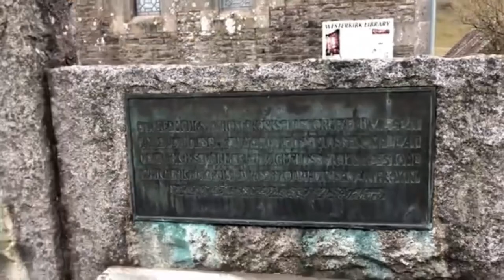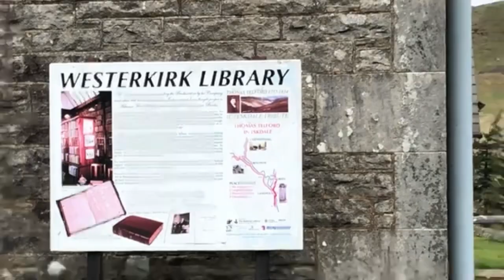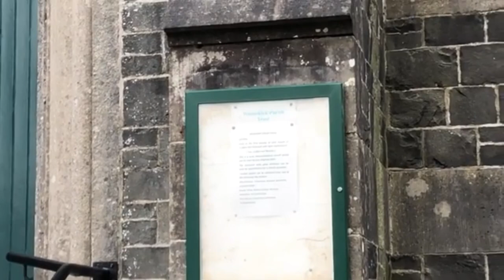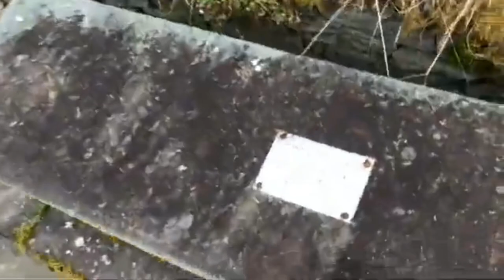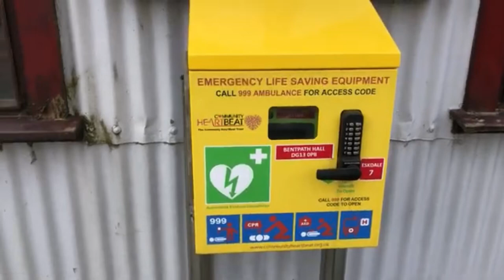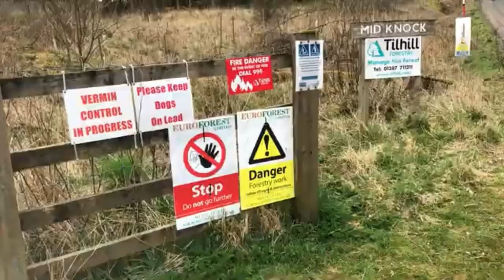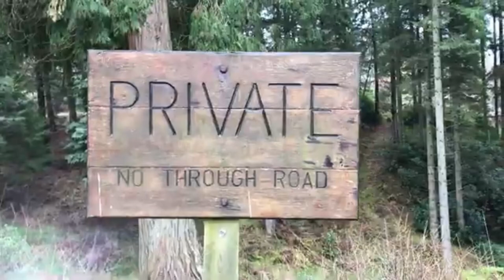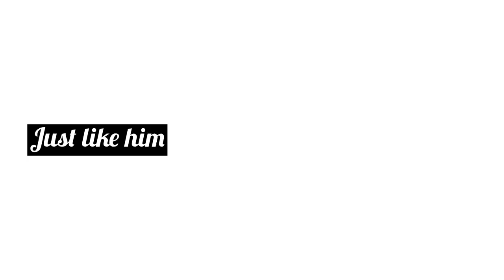VLOGS IN SCOTLAND #38 | BENTPATH (Dumfries and Galloway)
Hey everyone welcome back to another vlog in todays Vlog Driverking kindly vlogged a place for me while he was at Langholm with his family, Bentpath is near Langholm and is a hamlet basically a small village. It's not got a lot a things to do more of a historical place to visit and doesn't seem to be a dangerous place to visit. I really hope yous enjoy!

Chapters
0:00 Intro
1:40 Thomas Telford Memorial
2:10 West of Kirk Parish Library
2:50 Old School￼
3:25 West of Kirk Parish church
3:59 War memorial ￼
5:07 Esk Cottage
5:27 Bentpath hall
6:02 Forrest
6:46 Grave Yard
8:27 Outro

Music added in this video

Links

A-Z vlogs in Scotland